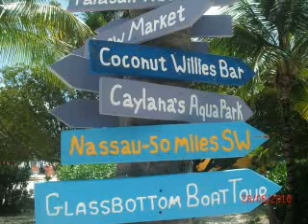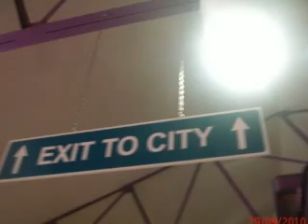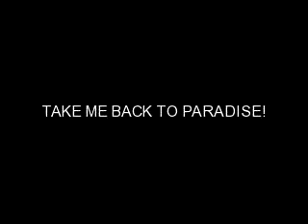Take me Back to Paradise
It is Summertime! The songs goes to the person who recorded this.

Songs:
Take Me Back to Paradise-.38 Special
Going with the Flow-Veronica Ballestrini
Summertime Song-Jordyn Mallory